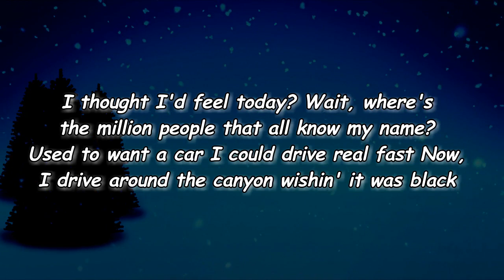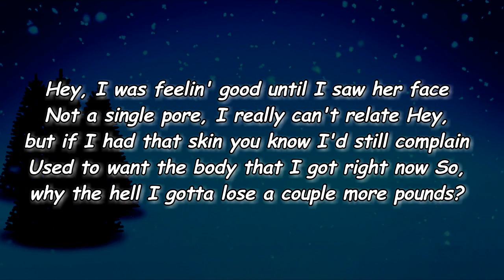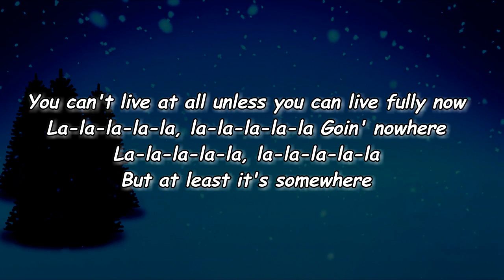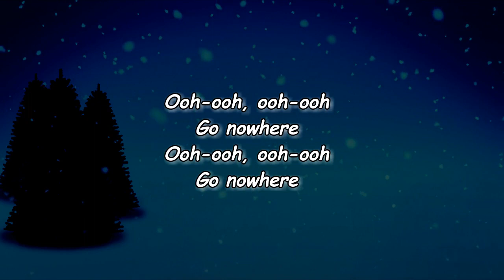The Regrettes - Nowhere (Lyrics)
Nowhere Lyrics:

You can't live at all unless you can live fully now

[Verse 1]
Wait, where's the party at and where's my pretty cake?
Where's the happiness I thought I'd feel today?
Wait, where's the million people that all know my name?
Used to want a car I could drive real fast
Now, I drive around the canyon wishin' it was black

[Pre-Chorus]
The moments slippin' through my fingers
I'm always runnin' when it's right there
I'm just a cynical believer
Can I just be here?

[Chorus]
Think we had it all playin' truth or dare
Layin' underneath the stars sayin' "Life's not fair"
Thought we'd have it all when we're millionaires
Well, we made a bunch of money just to go nowhere

[Post-Chorus]
Ooh-ooh, ooh-ooh
Go nowhere
Ooh-ooh, ooh-ooh
Go nowhere

[Verse 2]
Hey, I was feelin' good until I saw her face
Not a single pore, I really can't relate
Hey, but if I had that skin you know I'd still complain
Used to want the body that I got right now
So, why the hell I gotta lose a couple more pounds?

[Post-Chorus]
Ooh-ooh, ooh-ooh
Go nowhere
Ooh-ooh, ooh-ooh
Go nowhere
(Go nowhere)

[Bridge]
La-la-la-la-la, la-la-la-la-la
Goin' nowhere
La-la-la-la-la, la-la-la-la-la
But at least it's somewhere

[Outro]
Ooh-ooh, ooh-ooh
Go nowhere
Ooh-ooh, ooh-ooh
Go nowhere